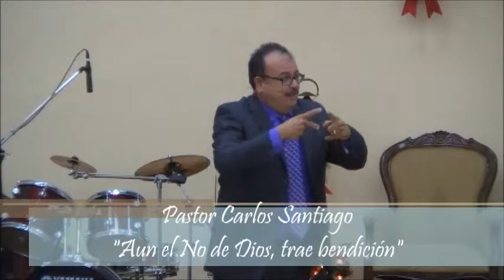"Aun el No de Dios Trae Bendición" Culto Noviembre 30, 2014